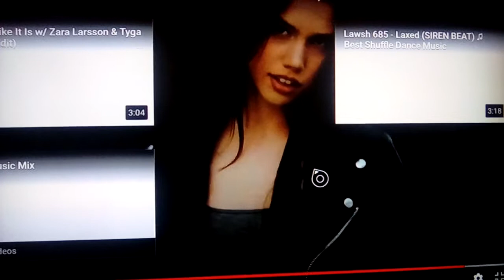Kina - Can We Kiss Forever (feat Adriana Proenza) FAN REACTION